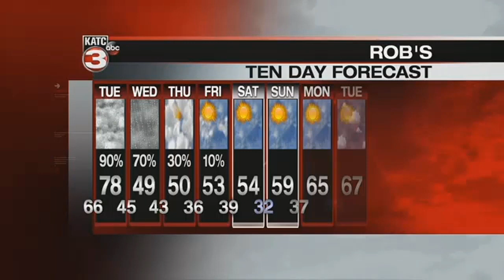Rob's Monday 6pm WeatherCast